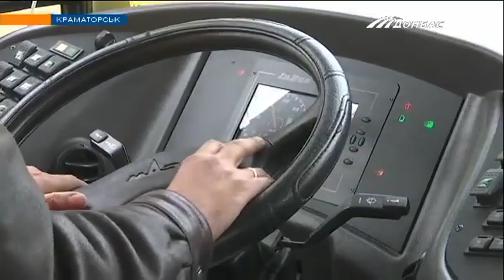В Краматорске открыли новый троллейбусный маршрут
Он соединил микрорайон Лазурный с центром города. Жители окраины ждали этого более 30 лет